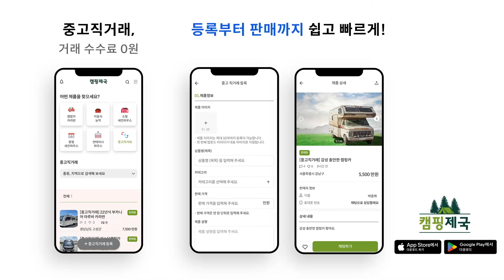가성비 최고에 농막규제 NO!NO! 합리적 가격에 설치!!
주소 : 경기 화성시 팔탄면 칙골길 54-26